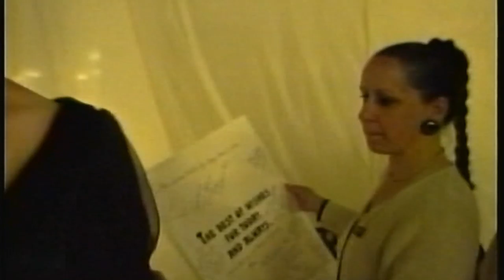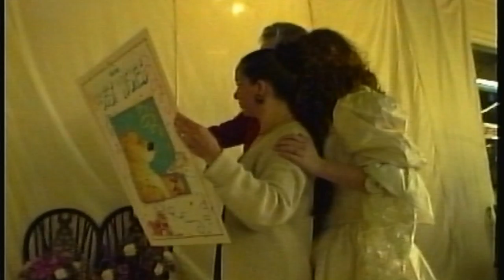PCAD. Plymouth College Of Art And Design Fashion Graduation Show 1992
I covered this on mini DV using a steady cam. Managed to salvage the video in 2016. I decided to leave it un- edited. Hope that you like it. The Class of 1992. How time flies
Chris summerfield Photo TV
ccsphoto12@hotmail.,com